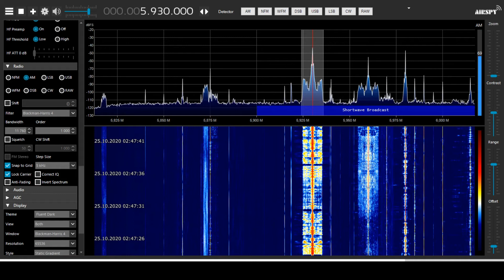[SW] 5930 kHz - BBC Dari, Moosbrunn - reception in Poland, Oct 25 2020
Here's how a typical broadcast from ORS shortwave transmitting station in Moosbrunn sounds like at my location in NE Poland (QTH KO12JR). There was a mild transmitter defect which causes hum & distortion at fades that I wasn't fully aware of while recording the signal. If listening in SSB, the audio would be totally distorted.

The recording was taken at the night of switch-over from A20 summer shortwave broadcast schedules to B20 winter ones. Fortunately though, this particular transmission from the BBC was not set to move anywhere 🙂

Received at 00:46 UTC Oct 25th, 2020 using an Airspy HF+ Discovery and a ~94cm diameter homemade YouLoop antenna indoors, in the same room as my laptop!